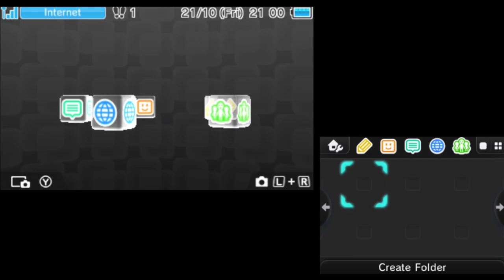YOUR HAL IS CONFUSED | Pokémon Sun & Moon Demo Playthrough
I know I'm a little late to the party, but the game doesn't release here until next week anyway. so shut up!

Love you.